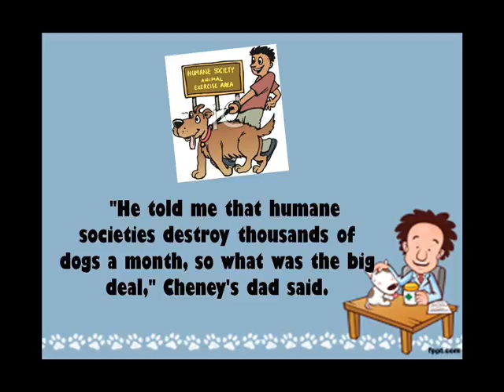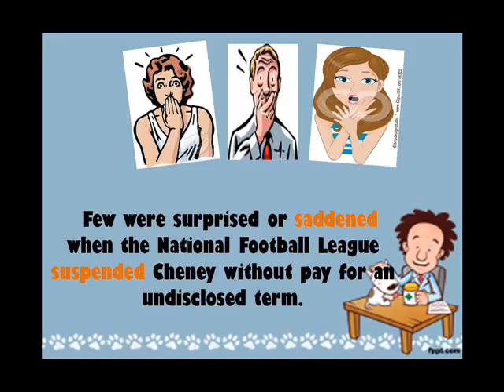78. Man's Best friend